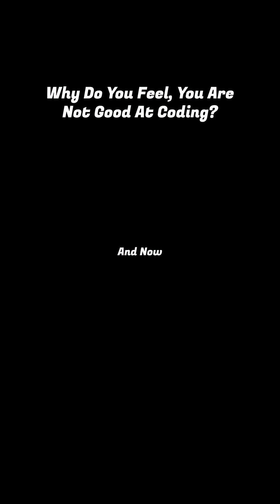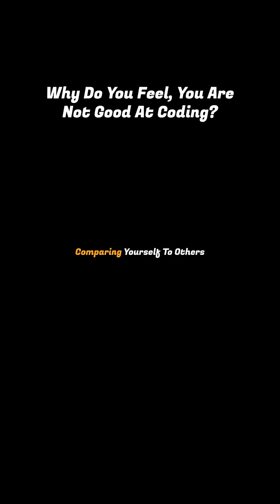You Are Not Bad At Coding | Reason Why Developers Suffer From This...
Why do so many developers feel like they’re not good enough? 🤔
Even after years of coding, debugging, and shipping real projects, so many devs still doubt their skills. From beginners to senior engineers, that little voice saying “I’m not a real developer” never seems to go away. But why does this happen — and what can we do about it?

💬 Video Summary:
In this video, we’ll dive into why so many developers, even experienced ones — feel like they’re not good enough. We’ll talk about imposter syndrome, the endless learning curve in tech, and how social media comparison makes it worse. Most importantly, we’ll explore how to shift your mindset so you can actually feel confident in your growth as a developer.

🔑 By the End, You’ll Know:
✅ Why every dev sometimes feels like a fraud
✅ The real reasons behind developer self-doubt
✅ How even experts deal with imposter syndrome
✅ How to flip that feeling into growth and confidence

💡 Why Watch?
You’ll realize you’re not alone in feeling like you’re not good enough
Learn how to stop comparing yourself to others
See why doubt = growth in programming
Get practical mindset shifts that’ll make you feel more confident as a dev

🧠 What You’ll Learn:
- What imposter syndrome really is (and how it affects developers)
- Why tech’s “endless learning curve” makes everyone feel behind
- How social media and online comparison fuel developer anxiety
- How to reframe your mindset to embrace learning and growth
- Why even top devs,  like the creator of Linux, still feel imposter syndrome sometimes

🕒 Timestamps:
0:00 Intro
0:30 Why Developers Feel This Way
3:11 How to Deal with This Issue
4:49 Outro